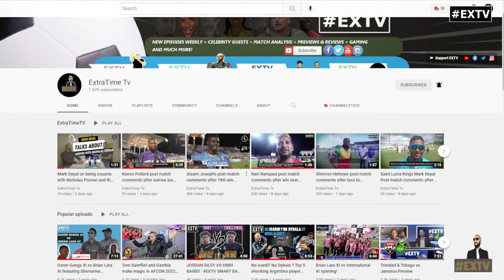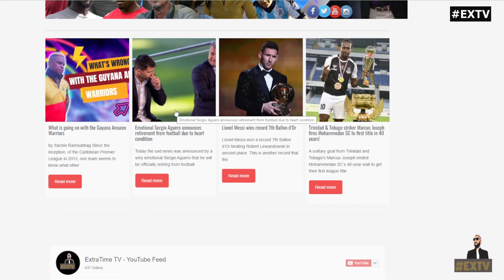"The business end of the competition.." Jamaica Tallawah's Rovman Powell | CPL 2022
Jamaica Tallawah's  Rovman Powell man states his intent as the team heads into the knockout stages of the Hero CPL 2022.